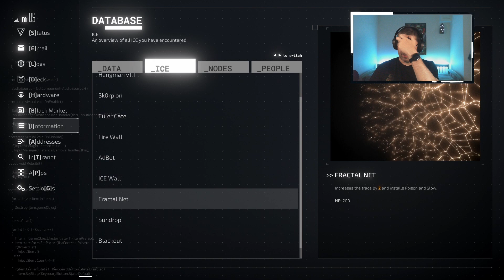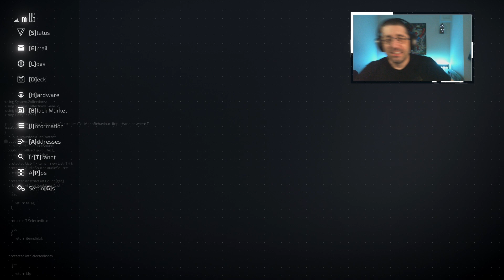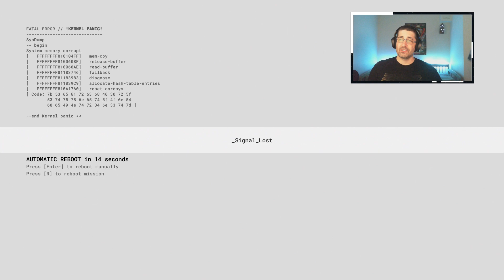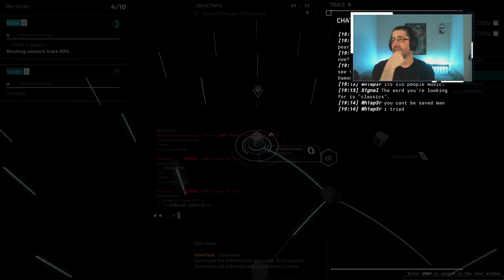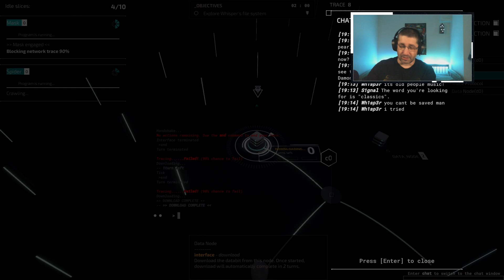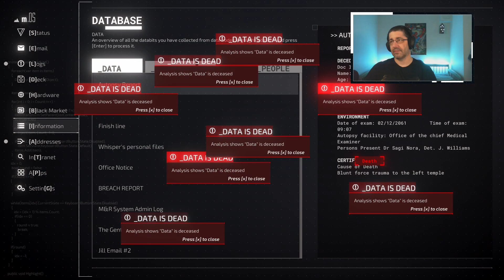Már megint ez a furcsa hekker.... | Midnight Protocol 11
Midnight Protocol végigjátszás, 11 rész. Az első küldetésben egyből belefutunk a fura hekkerbe, aki folyton beszél hozzánk, és mintha mindent tudna. Majd megcsinálunk egy újabb próbát, és egy egyszerűnek tűnő adatlopást. Végül Astrid-nak próbálunk segíteni, de túl későn és meghal miattunk... bár erre a stream alatt nem jöttem rá...

NYEREMÉNYJÁTÉK - ha a csatornám eléri a 150 követőt kisorsolok egy Razer Tartarus Pro gémer billentyűzetet. Ha szeretnél részt venni a sorsolásban kövesd a csatornámat és majd keresd a videót amiben a részletek lesznek.

Ha kérdésed vagy javaslatod van hagyj kommentet. Mindenkinek igyekszek válaszolni.